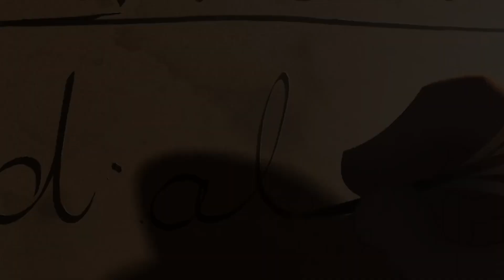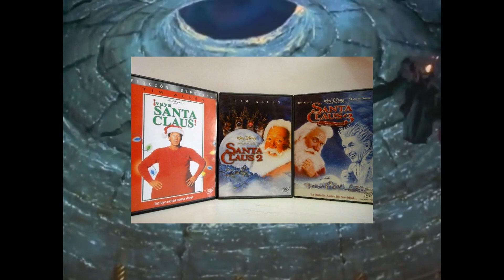Las 8 PELICULAS que tienes que ver EN NAVIDAD 🎄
Canal Secundario de Directos y Críticas sin Edición aquí!

Twitter de Ambos Canales!